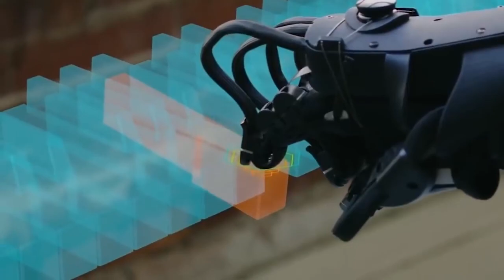wasser, Tauchen, Adrenalin , Unterhaltung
Merak ettiğiniz ve aradığınız aynı zamanda bütün video taleplerinize hizmet vericeğimizi garanti ederim.
jumping
adidas
clarks
vans
north face
converse
birkenstock
trampoline
new balance
ugg
horse
dexter
bed bugs
exercise bike
silverfish
bad moms
heelys
exercise
bed bug bites
abs workout
the 1975
fitness
steve madden
geox
skydiving
pest control
insect bites
ecco
jumping giants
hush puppies
cockroach
bug
trailer tent
ladybug
a bug's life
tricep exercises
skipping rope
josef seibel
ac
insects
entomology
how to get rid of bed bugs
jumping jacks
jumping 360
leg exercises
equestrian
workout
mizuno
jumping nation
base jumping
bungee jumping
aphids
mite
party games for kids
plank exercise
aerobic exercise
roach
bed bug spray
jump evolution
trampoline park london
camping tents
jumping spider
electric motorcycle for kids
insect
cardio workout
exercise bands
jumping ninja
pest
tabla
dressage
cardio exercises
new balance shoes
horse jumping
bioinformatics
keds
termites
trampoline near me
jumping games
june bug
jump box
stink bug
exercise at home
workout routine
indoor trampoline
benefits of exercise
jumping in enfield
children toys
stretching exercises
outdoor baby swing
trampoline park manchester
jumping extreme
what do bed bugs look like
jumping the shark
beach pictures
house bugs
trampolining london
parachute jump
jumping squats
baby toys car
sb meaning
bed bug treatment
potato bug
termite
new balance kids
mealybugs
jump nation manchester
bone density
jumping with joy
inflatable water park
assassin bug
carpet bugs
vertical jump test
kangoo jumps
trampoline park leeds
pictures of spiders
jump giants lakeside
baby pool
how to kill bed bugs
nations cup
jumping stars
ski jump
jumping rope
paul green
kissing bug
trampolines uk
photo video
josef seibel shoes
peppered moth
jumping knee
jumping beans
benefits of skipping
tiny black bugs
jump nation runcorn
bugs in flour
types of exercise
frog jumps
bed bugs pictures
aerosoles
eventing
trampoline manchester
jumping trampoline
jm elements
lightning bugs
nerf longstrike
cardiovascular exercise
jumping king
horse jumping games
utility tent
jumping clay
jump pack
philippe halsman
types of bugs
stickman jump
trampoline park uk
transposons
water bug
jumping car
automatic nerf gun
trampoline net
bucket and spade set
trampoline with enclosure
jumping jumping
what are bed bugs
jumping zone
nerf strongarm
trampoline park coventry
exercise routine
inflatable park
black moth
jumping on the bandwagon
jump nation walsall
free jump
trampoline centre
jumping dog
trampoline park bradford
dressage horse
jumping up
jump synonym
penguin jump
adult trampoline park
arabidopsis thaliana
barbara mcclintock
people photography
inflatable animals
jumping horses for sale
spider images
jumping ball
go jump
small black bugs
jumping ship
jumping zebra spider
jump definition
jumping stilts
palmetto bug
leaf bug
cat jump
jump to it
insects and bugs
horse photo
horse show jumping
dirtbag
little black bugs
battery powered cars
trampoline park kent
skipping rope benefits
jump nation birmingham
best trampoline uk
jumping boots
bungee jumping new zealand
trampoline nets
jumping insect
jumpshot
morfo
block jump
barking trampoline
jumping off a cliff
trampoline park romford
jumping pad
trampoline acton
olympic jump
liam finn
trampoline park essex
peppered
highjump
child toys
jumping to conclusions meme
increase bone density
bone health
black bug
luke aikins
study of bugs
jumping your bones
jump nation trafford
trampoline park walsall
lady bugs
benefits of jumping rope
naturalizer
trampoline with net
jumping robot
tiny red bugs
cicada bug
wood bugs
planet bounce derby
pest control companies
pop up tent trailer
bed bug pest control
new balance classics
transposable elements
trampoline centre near me
springtail bugs
black fleas
do bed bugs jump
jumping exercises
rabbit jump
trampoline net replacement
retrotransposon
frog jumping games
indoor trampoline park london
finn and bones
bathroom bugs
jumping in sleep
trampoline walsall
dolphin jumping
mario jump
jumping dinosaur game
jumping on the bed
jump shot
red bugs
camper trailer tent
jump nation trafford park
trampoline park stockport
jumping jacks exercise